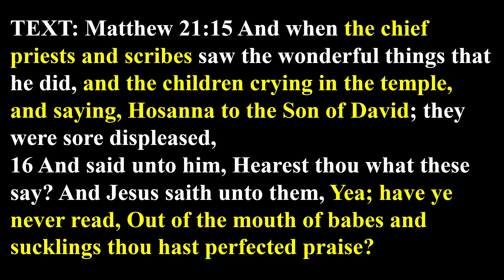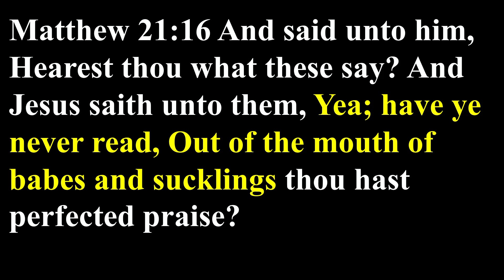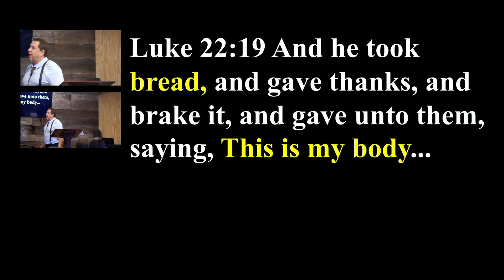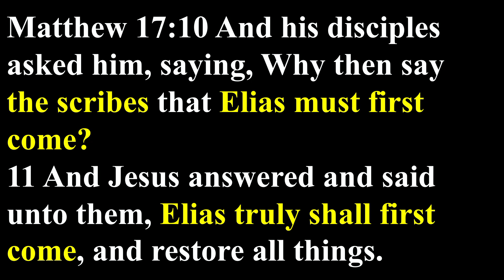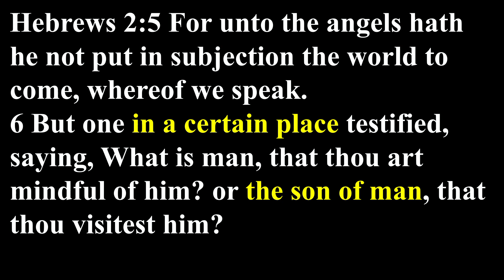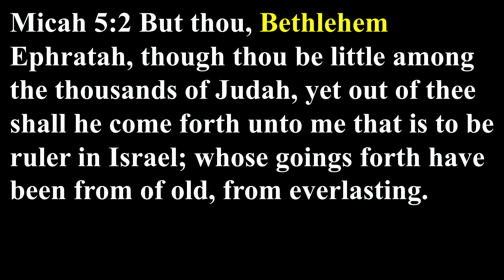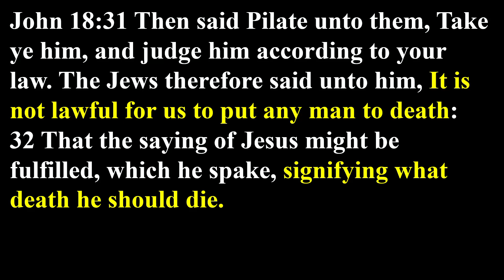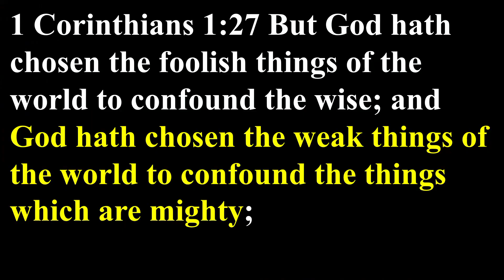Literal Interpretation! (Confounding the Wise)